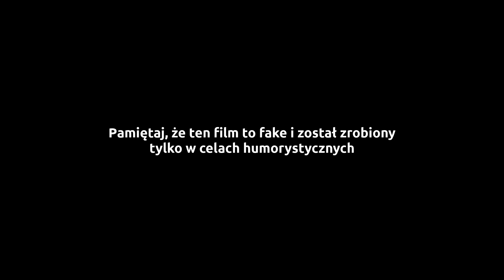Pogryziony facet u lekarza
UWAGA!